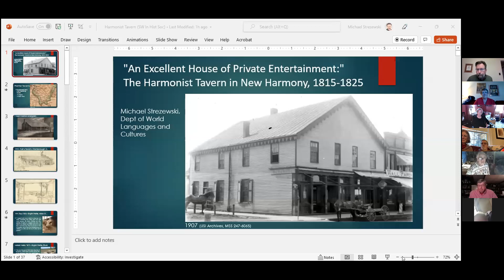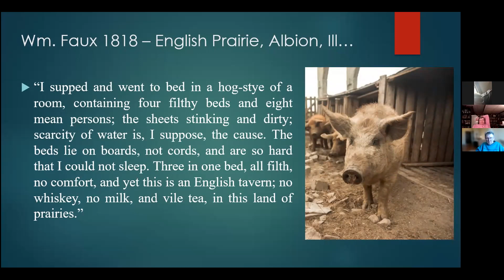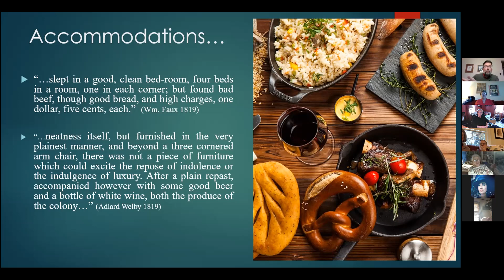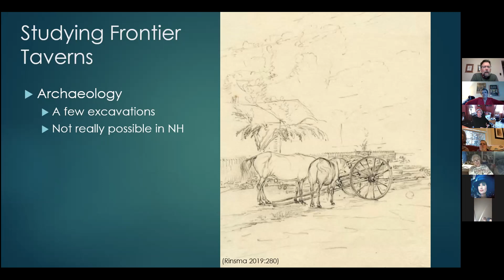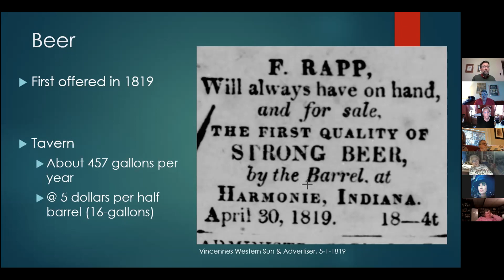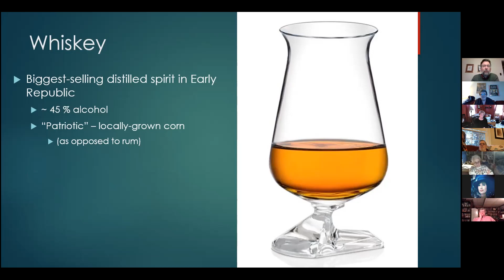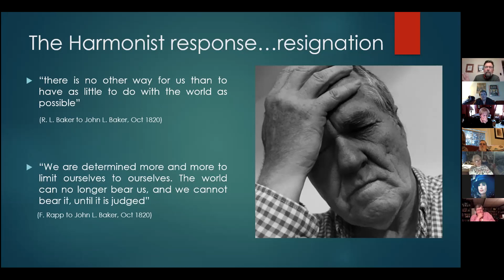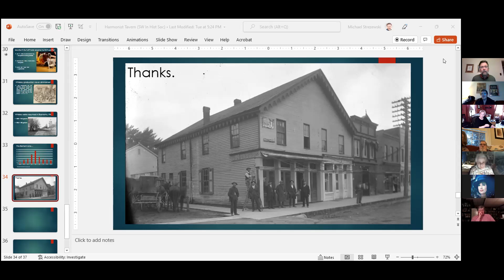New Harmony Tavern by Dr. Michael R. Strezewski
Southwestern Indiana Historical Society presents, "New Harmony Tavern by Dr. Michael Strezewski, Learn about the history of the Harmonists tavern in New Harmony, Indiana